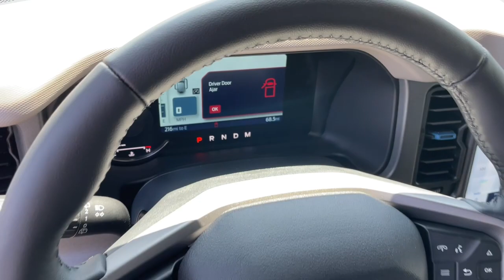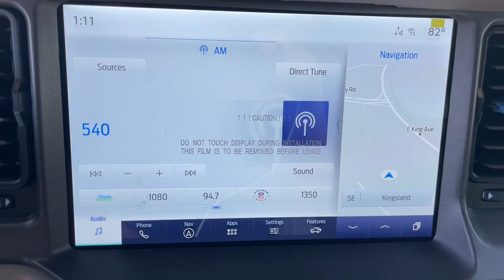2024 Ford Bronco Jacksonville, Orange Park, Gainesville, Ocala, Kingsland GA RLA33135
Hot Pepper Red Metallic Tinted Clearcoat New 2024 Ford Bronco Wildtrak available in Kingsland, Georgia at Murray Ford of Kingsland. Servicing the Jacksonville, Orange Park, Gainesville, Ocala, Lake City, FL area.

15 YEAR/ 150000 CERTIFIED NATIONWIDE WARRANTY COMPLIMENTARY WITH PURCHASE.brbrFactory MSRP: $68140 Hot Pepper Red Metallic Tinted Clearcoat 2024 Ford Bronco Wildtrak $1500 off MSRP!brbrEquipment Group 354A High/Lux Package (10 Speakers w/Subwoofer 360-Degree Camera Adaptive Cruise Control Additional Sound Deadening Dual Smart Charging USB Ports Evasive Steering Assist Front Parking Sensors Heated Steering Wheel Information on Demand Panel Radio: B&O Sound System by Bang & Olufsen Sideview Mirrors Universal Garage Door Opener and Wireless Charging Pad) 4-Wheel Disc Brakes 4.7 Axle Ratio 7 Speakers ABS brakes Air Conditioning Alloy wheels AM/FM radio: SiriusXM with 360L AM/FM Stereo Auto High-beam Headlights Auto-dimming Rear-View mirror Automatic temperature control Brake assist Carbonized Gray Molded-In-Color Hard Top Compass Connected Navigation Delay-off headlights Driver door bin Driver vanity mirror Dual front impact airbags Dual front side impact airbags Electronic Stability Control Emergency communication system: 911 Assist Exterior Parking Camera Rear Front & Rear Floor Liners w/o Carpet Floor Mats Front anti-roll bar Front Bucket Seats Front Center Armrest Front dual zone A/C Front fog lights Front License Plate Bracket Front reading lights Front Row Top Panels Storage Bag Front wheel independent suspension Fully automatic headlights Hard Top Sound Deadening Headliner Heated door mirrors Heated front seats Heated Leather-Trimmed/Vinyl Bucket Seats Illuminated entry Integrated roll-over protection Leather Shift Knob Low tire pressure warning Navigation system: Connected Navigation Occupant sensing airbag Outside temperature display Overhead airbag Overhead console Panic alarm Passenger door bin Passenger vanity mirror Power door mirrors Power steering Power windows Radio data system Rear window defroster Rear-Window Defroster & Washer Remote keyless entry Security system SiriusXM Radio w/360L Speed control Split folding rear seat Steering wheel mounted audio controls SYNC 4 Tachometer Telescoping steering wheel Tilt steering wheel Traction control Trip computer Variably intermittent wipers Voltmeter and Wheels: 17 Black High Gloss-Painted Aluminum All vehicles will have a $899.00 dealer fee added to the total sale price (excludes AZD and X plan customers). Taxes tag and title fees will be added to all vehicles in accordance with state laws of customers registering address.